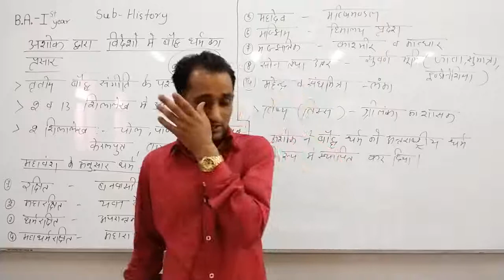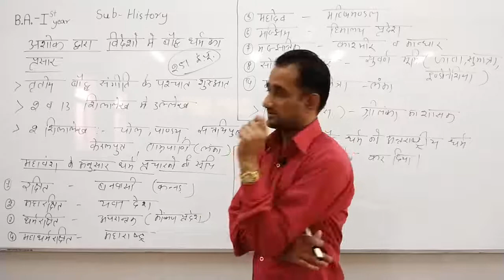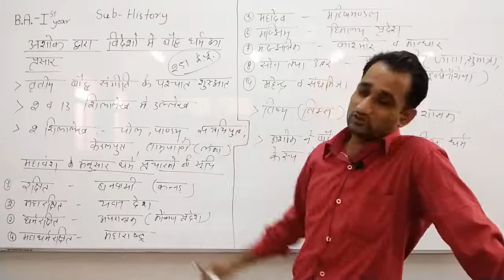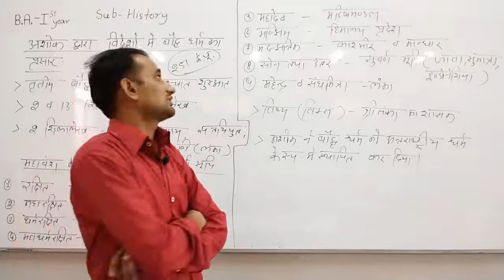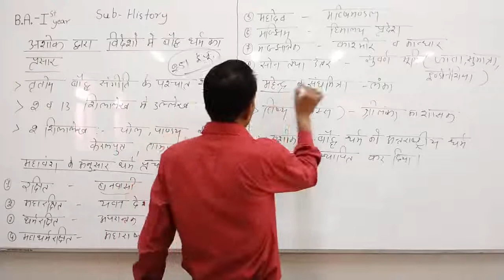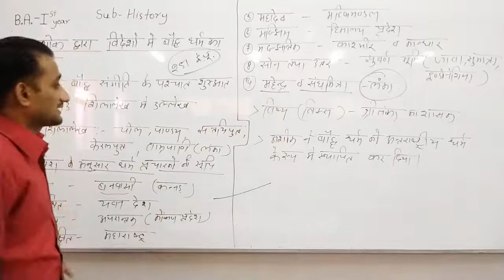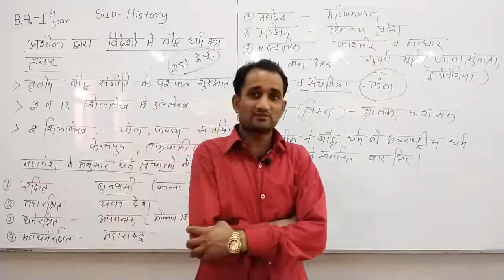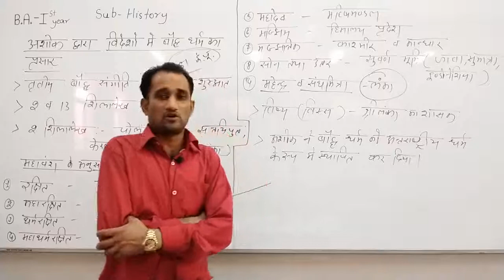अशोक द्वारा विदेशों में बौद्ध धर्म का प्रचार-प्रसार- व्याख्याता : चन्द्र प्रकाश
Qualification: MSc. MPhil, Ph.D Chemistry
Experience: Teaching and Research-16 Years

Faculties  :-
Dr Navneet Swami,
Radhika Lohiya,
Anil Nayak,
Manoj Swami,
Chandra Prakash,
Siddharth Anand,
Hanuman Mal Sharma,
Pooja Sharma,
Jyoti Pareek,
Gaurav Joshi,
Kishor Darji,
Manisha Chotiya,
Tirupati Rakshak,
Pradeep Dubey,
Vrituka Nagpuriya